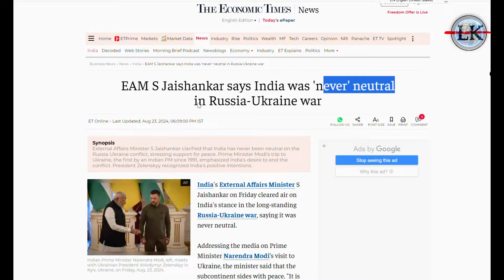यूक्रेन से पहली बार जयशंकर का बदला ऐलान,दुनियां में हड़कंप💪🚀| Jaishankar's big statement in Ukraine